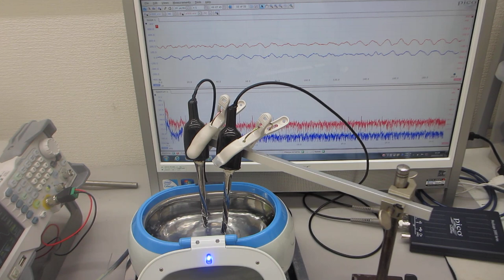オリジナル超音波実験の公開ーー超音波プローブの動作確認テストーー（超音波システム研究所）